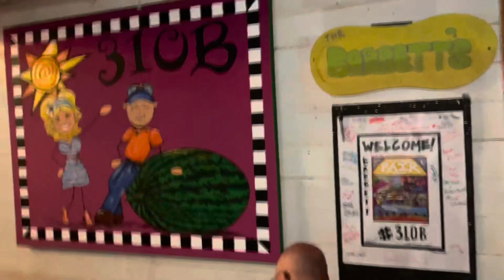Sunday night at the Neshoba County Fair- Gaston’s corner with Night Tripper Band